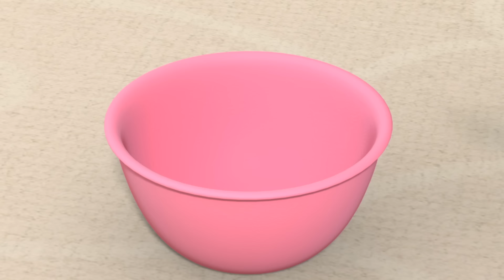Compilación de Kongsuni y Chloe| Kongsuni y sus Amigos | Kongsuni en español | Dibujos animados